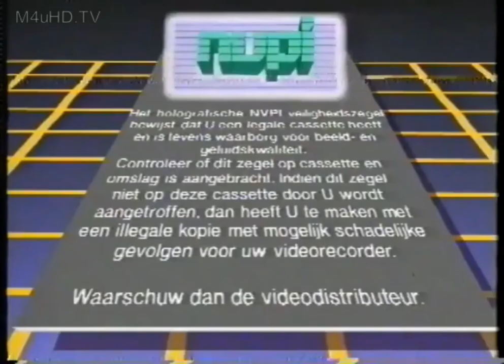Lumina Video (1986)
From "The Satin Spider"